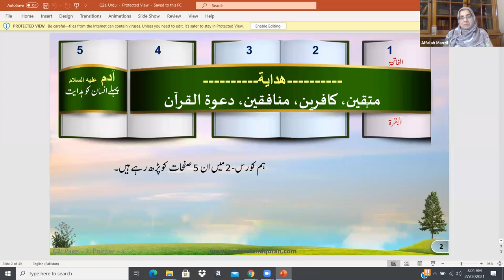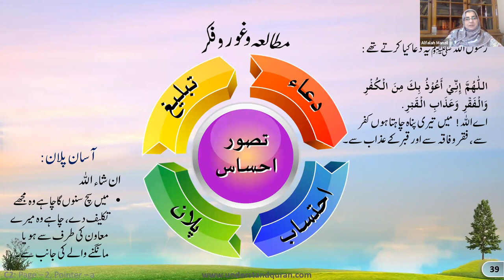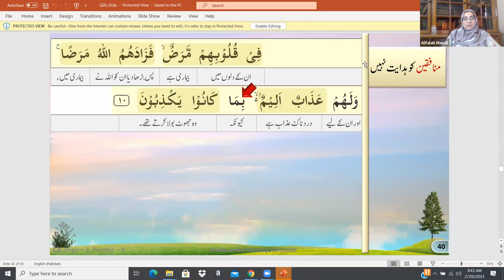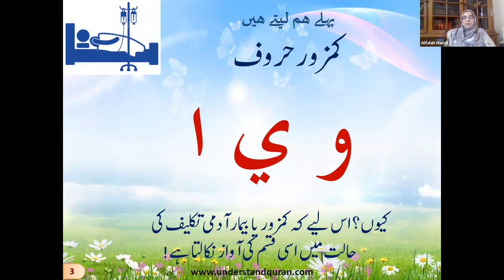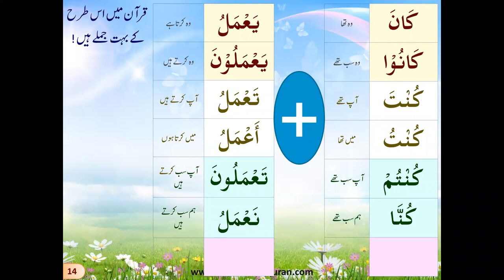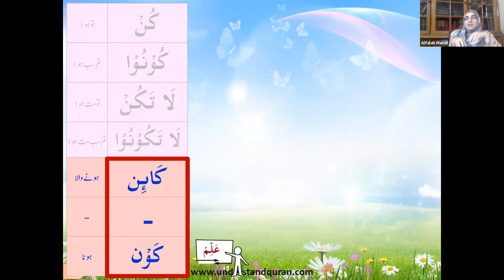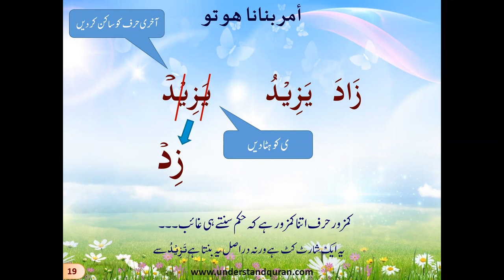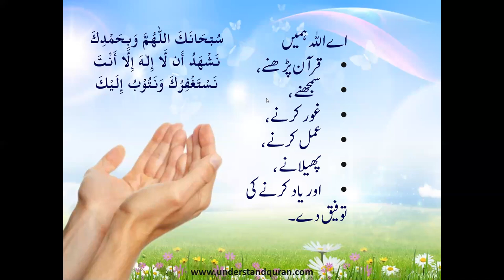QC2 urdu lesson 2a-2b